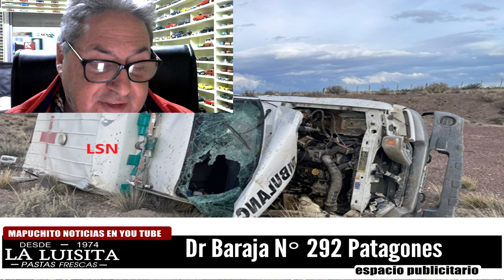Un hombre perdio la vida al volcar la ambulancia en la que viajaba